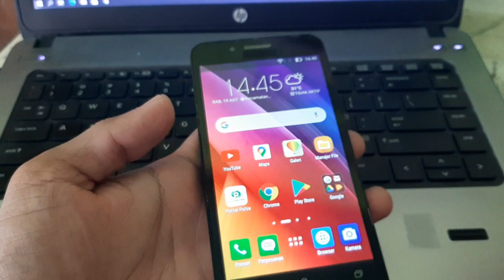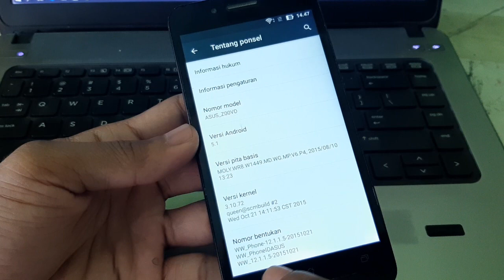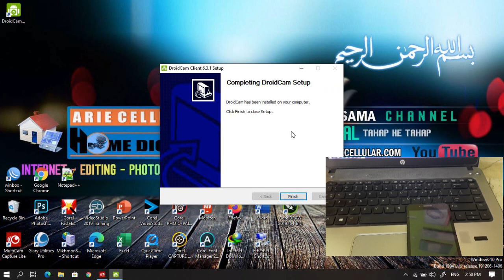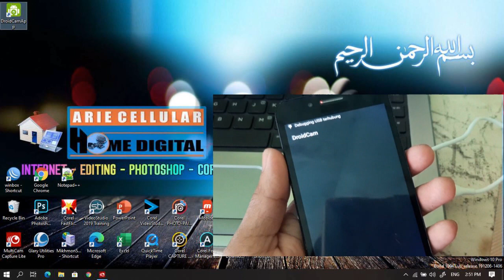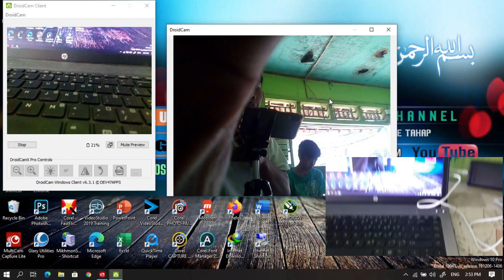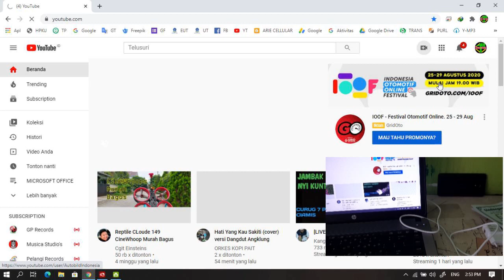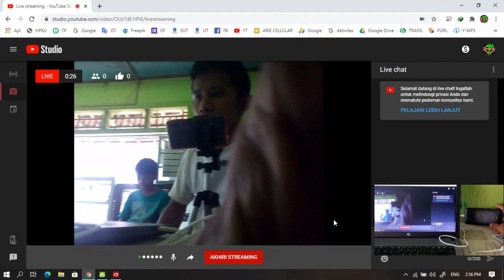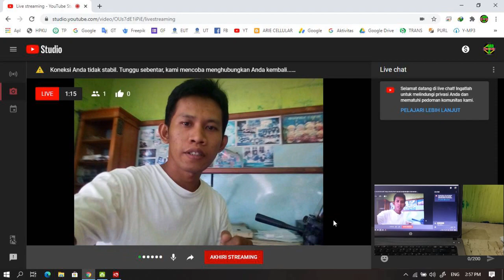Cara setting hp menjadi camera webcam laptop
Assalamualaikum Selamat sore baru sore hari ini kami akan memberi panduan yaitu tentang cara menjadikan kamera handphone menjadi webcam laptop agar kualitas video semakin Cermai jadi kita menggunakan kamera handphone Bagaimana cara menghubungkan antara handphone dan laptop agar kita dapat memanfaatkan kamera handphone sebagai webcam Silakan anda Simak saja panduannya semoga bermanfaat wassalamualaikum warahmatullahi wabarakatuh